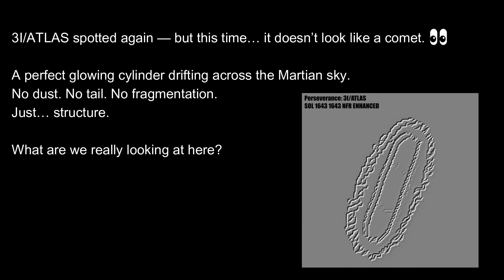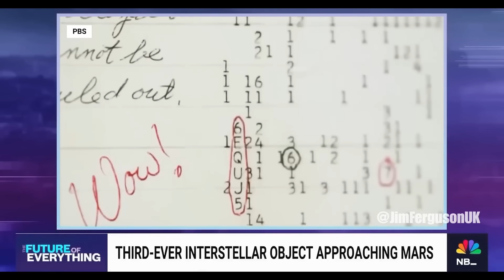3I/ATLAS spotted again — but this time… it doesn’t look like a comet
🚨NEW IMAGE FROM MARS🚨

3I/ATLAS spotted again — but this time… it doesn’t look like a comet. 👀

A perfect glowing cylinder drifting across the Martian sky.
No dust. No tail. No fragmentation.
Just… structure.

What are we really looking at here?